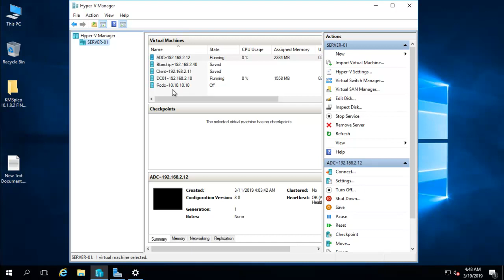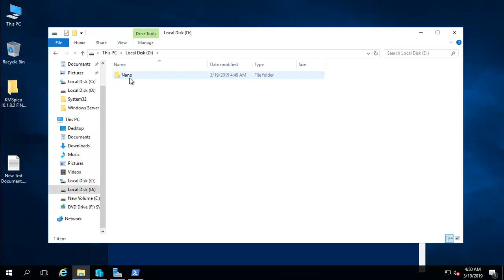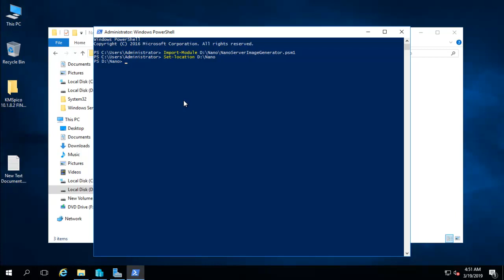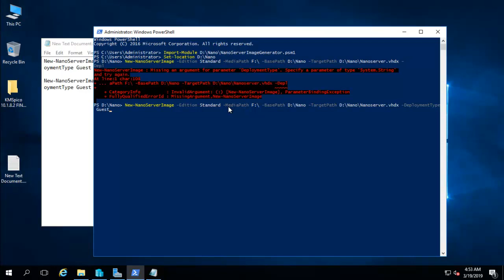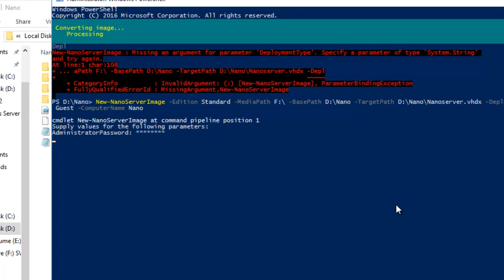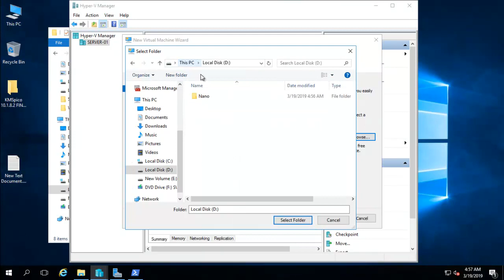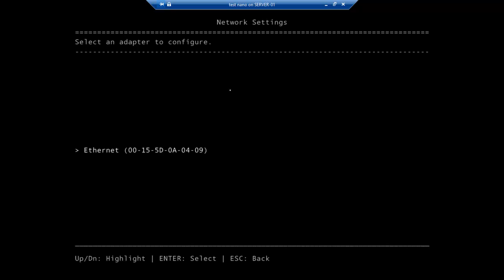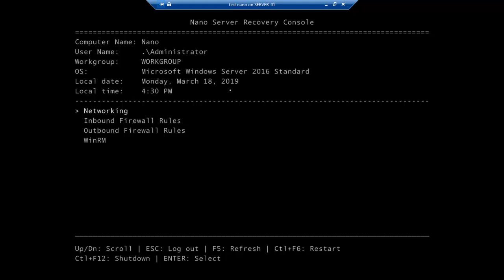How To Install Nano Server Step By Step | Windows Server 2016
About This Video:  In this video you can see how to install nano server step by step on windows server 2016 in hyper v.
After watching this video completely, you will be able to successfully install nano server on windows 2016

My motive is to provide complete training for windows server, Exchange Server, Mcse, CCNA and other technical Knowledge related to IT, like cloud computing with AWS and Microsoft Azure.

Whenever it is possible, I try to create a real world scenario for better understanding.